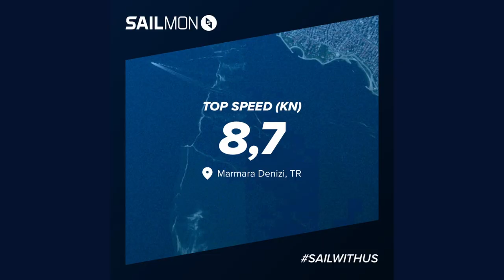TAYK - BMW Borusan Otomotiv Zafer Kupası 2024 2. Gün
30 Ağustos-01 Eylül 2024 tarihlerinde gerçekleştirilen TAYK Trofesi BMW Borusan Otomotiv Zafer Kupası'na, Regulus Yatırım / Code-Zero Takımı olarak, IRC 1 sınıfında katıldık.

Ekip:
Baş Üstü: Onur Alpaslan
Direk Dibi: Mehmet Ferzent Bucak
Trim 1: İlkay Kopan
Trim 2: Selin Ceren Akça
Ana Yelken: Selim Cenk Boğatur
Dümen: Burak Cora
Runner: Rabia Türk Bingöl

İstatistikler:
Max Sürat: 8,7 knot
Mesafe: 38 dm
Denizde Kalış Süresi: 6 saat 38 dk
Manevra: 142